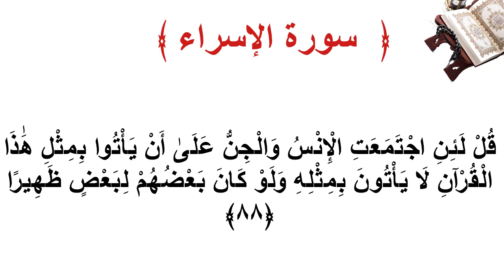سورة الإسراء الأية 88